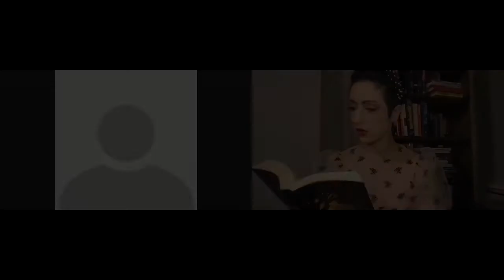Episode 7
All’s well that ends well? Sometimes people really do get what they want.